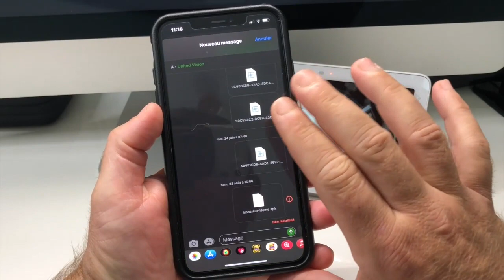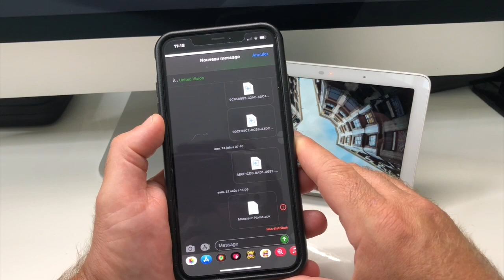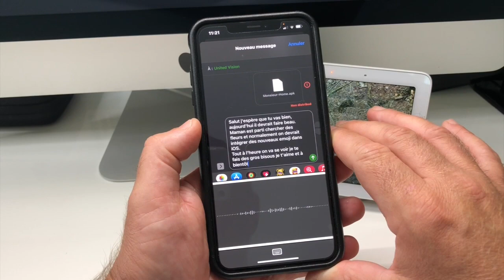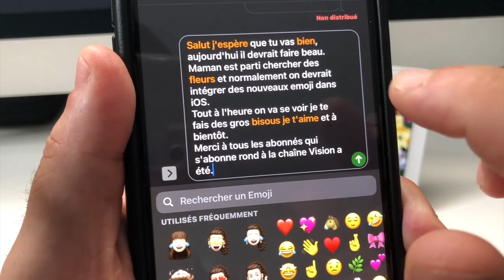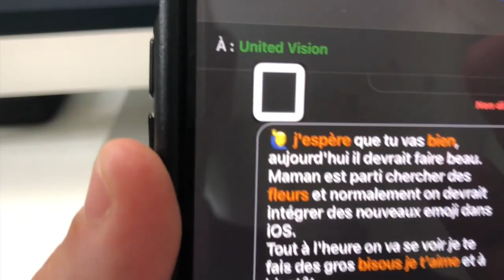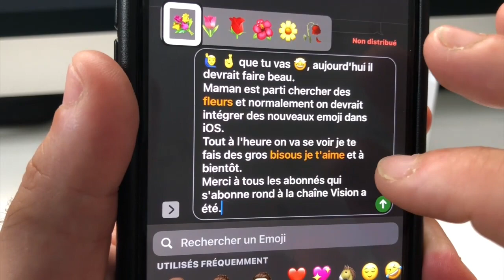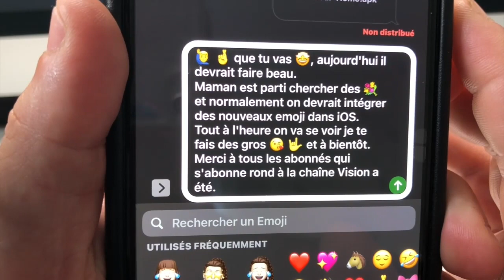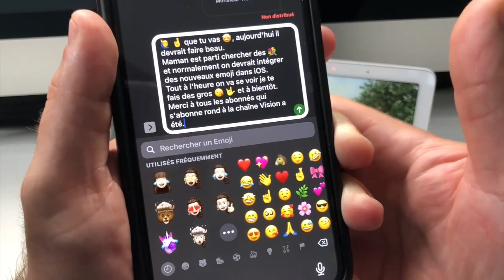Astuce iOS 14 iOS 13 Sur iPhone iPad iMessages Des EMojis Encore Plus Et Accessible Avec Voice Over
Salut à tous voici une grosse astuce iOS 14 et iOS 13 comment remplacer vos iMessages avec les meilleurs Emojis. cette astuce peu connu permets de remplacer les mots du messages écris au fur et à mesure par des Emojis que vous choisissez vous même et tout ça en toute accessibilité avec Voice Over .